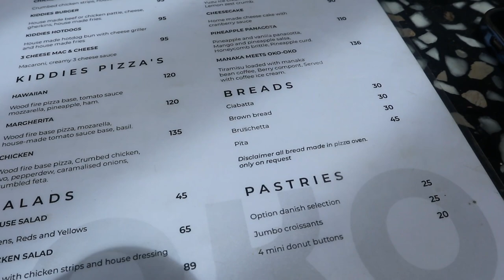Foodie Diaries: New Restaurant on the BLOCK! Let’s try out Oko Oko in Midrand (Restaurant Review)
Welcome to my New series of Food Diaries with your favourite FOOODIE🥹

I do share this on TikTok(I’ve always shared it there) recently shared it on instagram too. I love food and trying out new cuisine, trying out new restaurants on the block and see if we’re happy or not :)
I always give out ratings based on:
1. Food
2.Service
3. Aesthetic/Cleanliness
4. Drinks
5. Pricing

Then I have an overall rating based on the above. So I hope you enjoy this new segment on my channel please share what your thoughts are and even recommendations of restaurants you’d want me try out. These videos are not sponsored and I do use my money to try these restaurants and give honest reviews